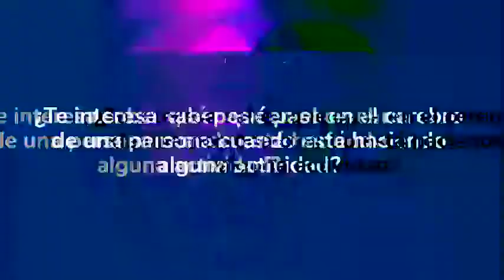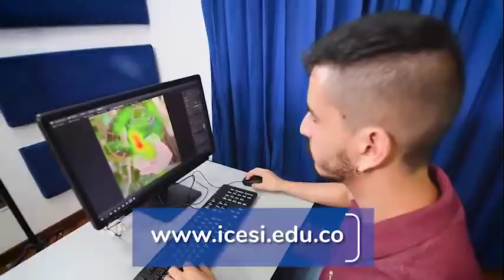Equipos de Neurociencia - Universidad Icesi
En la Universidad Icesi los psicólogos y neurocientíficos trabajarán con equipos de alta tecnología validados internacionalmente para la investigación y la formación de alto impacto, únicos en el suroccidente colombiano.

Equipo de electroencefalografía (EEG) de alta densidad
Equipo Eye tracking para medidas periféricas
iMotions: Unpack Human Behavior

¡Conoce nuestros nuevos equipos del laboratorio de Psicología Icesi!